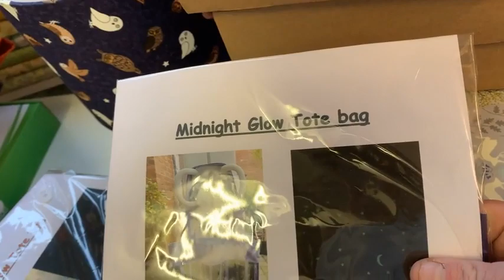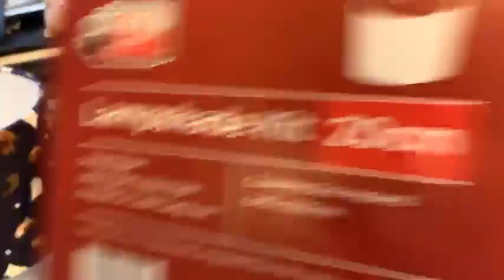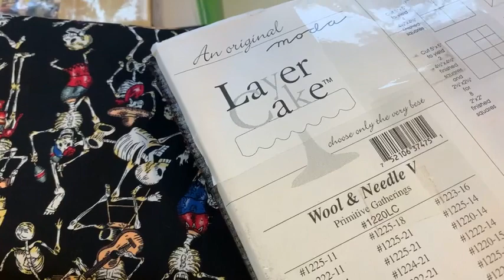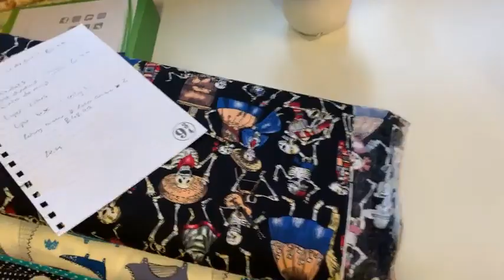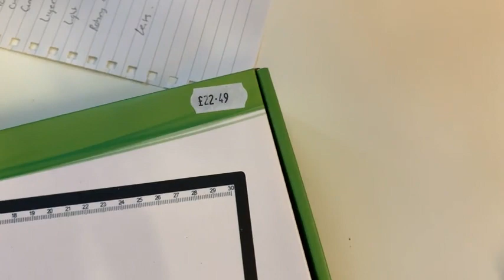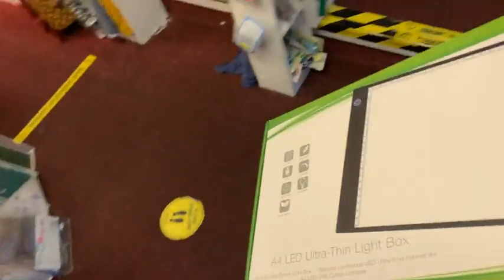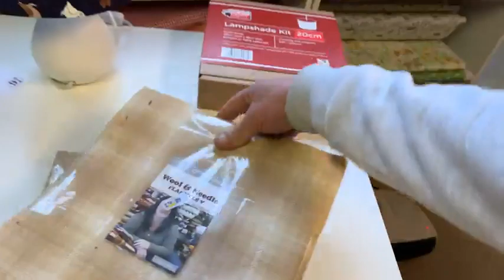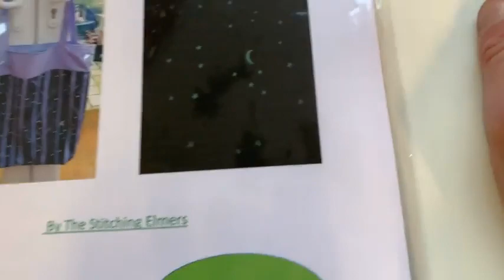Show & Tell Wednesday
Join us every Wednesday over on our facebook for SHOW & TELL at 08:45 UK time for a glimpse on all the new arrivals of fabrics. wool & haberdashery and our sewing kits & patterns.